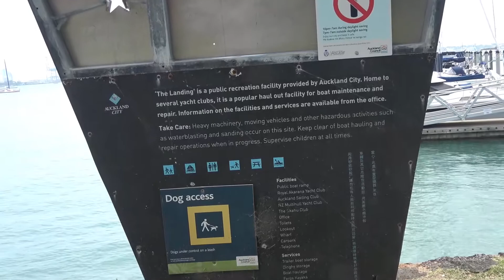Tamaki Drive Auckland